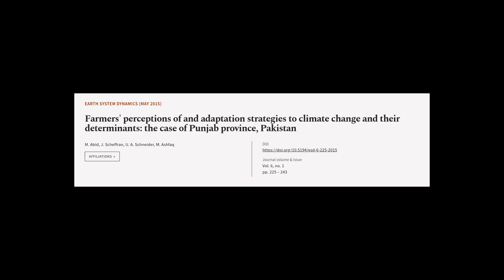Farmers perceptions of and adaptation strategies to climate change and their determin... | RTCL.TV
### Keywords ###

### Article Attribution ###
Title: Farmers perceptions of and adaptation strategies to climate change and their determinants: the case of Punjab province, Pakistan
Authors: M. Abid, J. Scheffran, U. A. Schneider ,and M. Ashfaq
Publisher: Copernicus Publications
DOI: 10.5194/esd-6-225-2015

### Video Timestamps ###
0:00:00 - Summary
0:01:06 - Title
0:01:13 - Tail
0:01:17 - End